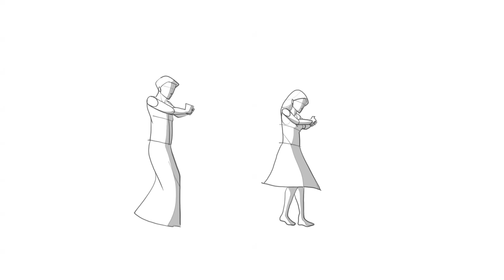Prerna & Innayat | The Wedding Filmer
Don’t you wish life was a party and we were living it up right now? ✨